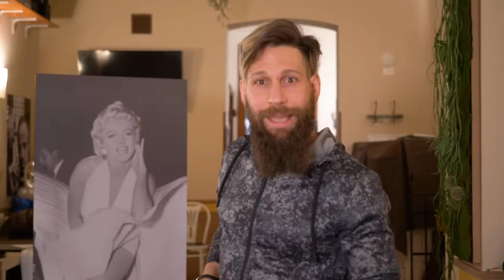XMURRY SCEGLIE IL MIO SGARRO con Danny Lazzarin e Maurizio Merluzzo - PALERMO CHEAT DAY - Episodio 1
“XMURRY SCEGLIE IL MIO SGARRO”

Ed eccomi qua ragazzi come ogni settimana pronto per affrontare un altro cheat day!

Oggi mi trovo a Palermo in compagnia di XMurry, Danny Lazzarin e Maurizio Merluzzo i quali sceglieranno il mio cheat day suddiviso in tre pasti, ovvero: COLAZIONE, PRANZO e CENA

Per problemi di tempistica abbiamo deciso di iniziare questa giornata di cibo dalla cena e il primo ad entrare in gioco sarà il buon XMurry, il quale sceglierà il mio primo sgarro di questo nuovo ed esilarante cheat day!

Voglio inoltre sottolineare che il signor XMurry essendo pure il padrone di casa, dovrebbe aver scelto l'eccellenza per questa mia prima esperienza culinaria a Palermo, quindi mi aspetto grandi cose nella cena di questa giornata di sgarro!

Dato le lunghe chiacchierate che si sono svolte durante i miei pasti tra questi tre signori mentre il sottoscritto cercava zitto zitto di gustare le sue pietanze, abbiamo ritenuto opportuno dividere questo cheat day in tre episodi!

Detto tutto ciò, siete pronti a gustarvi la prima puntata di questa calorifica trilogia?

STAY FIT!! &
STAY HUNGRY!!